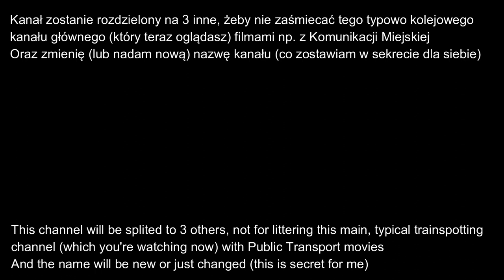[INFO PL (NA KOŃCU)/ENG (AT THE END)] [DLA Wrocław] Linia 958 Cabview Leśnica - Księginice P&R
Kolejny cabview z Miękińskiej linii gminnej, podmiejskiej.
Nagrywany w pojezdzie Solaris Urbino 10,5 IV #2032
Pozdrawiam kierowcę.

Linia ma za dużo przystanków (24) żeby pisać całą liste, wszystko na filmie.

UTWORY I LINKI:
TRACKS AND LINKS TO THEM: